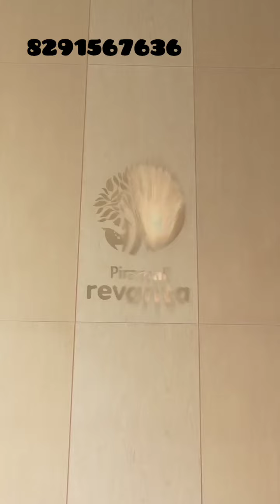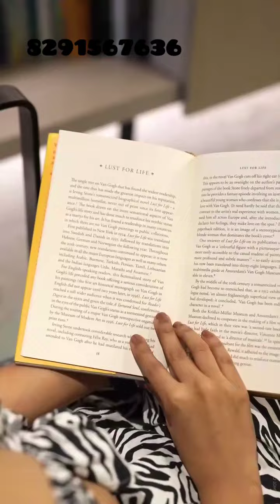1,2/3 bhk Available flat with OC in piramal revanta with luxury living lifestyle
_Ravik (T1)_ - RTMI
*1BHK* - 473 : 1.69 cr Available on 12th floor (1 unit)
*1BHK* - 547 : 1.80 cr Available on 1st floor (1 unit)
*3BHK* - 1300 : 4.37 cr Available on 1st floor (1 unit)

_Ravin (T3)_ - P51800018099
Rera Possession: Dec 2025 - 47 Storey *Internal possession - Dec 24*
*1BHK* - 439 : 1.40 cr Available on Ground, 1st and 21st
*1BHK* - 472 : 1.55 cr Available on 6th floor max
*1BHK* - 482 : 1.58 cr Available on 5th floor max
*1BHK* - 485 : 1.65 cr Available on 40+ floors (2 units)

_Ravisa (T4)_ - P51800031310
Rera Possession: Mar 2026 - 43 Storey *Internal possession - Dec 24*
*1BHK+Study* - 471 : 1.61 cr Available on 30th+ floors (2 units)

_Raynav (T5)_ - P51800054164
Rera Possession: Nov 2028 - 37 Storey *Internal possession - 2027*
*2BHK* - 854 : 2.64 cr (With Deck)
*2BHK + Study* - 1040 : 3.16 cr (With Deck)
*3BHK* - 1192 : 3.75 cr (With Deck)
*3BHK + Study* - 1411 : 4.38 cr (With Deck)